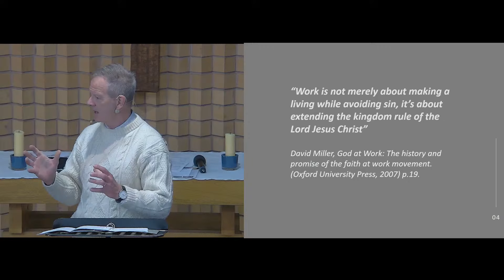God's view on Work - Craig Broman